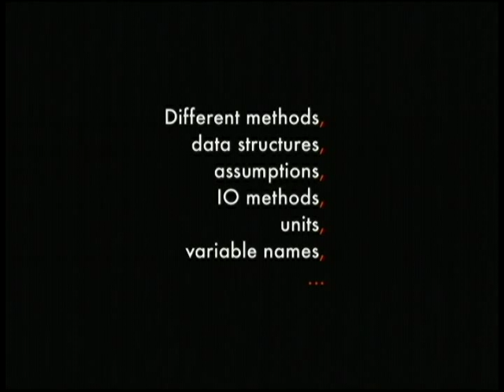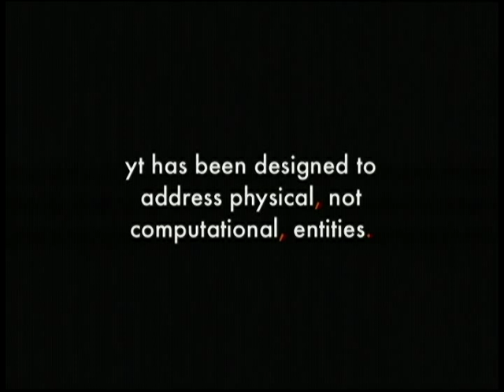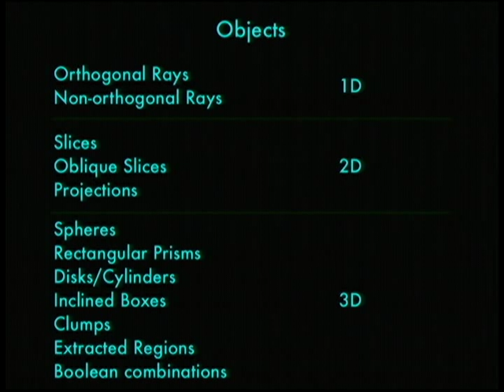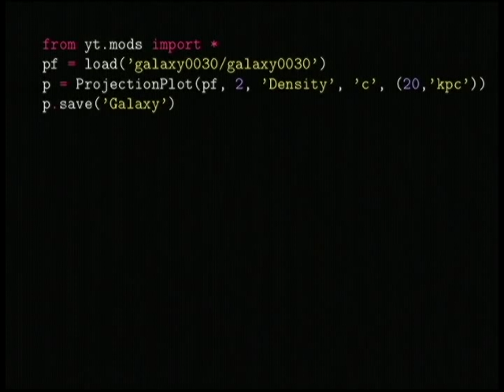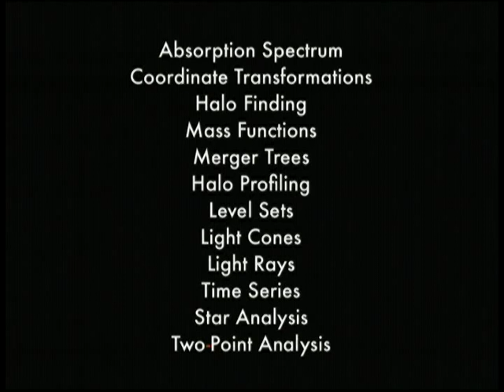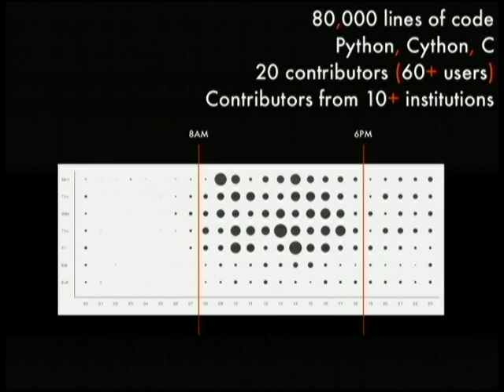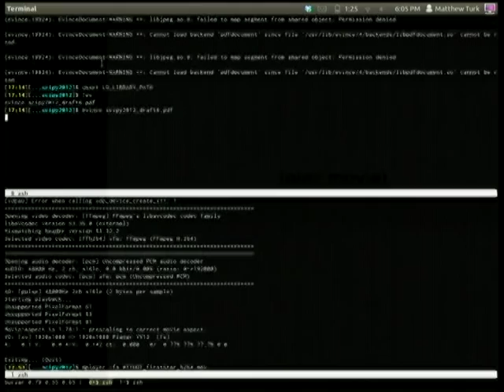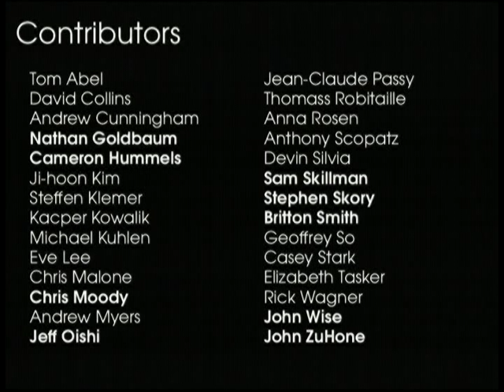yt: An Integrated Science Environment for Astrophysical Simulations